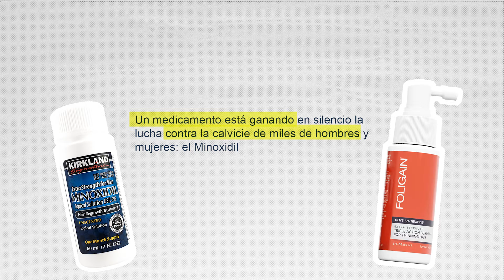Cómo es un TRASPLANTE CAPILAR | MI EXPERIENCIA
Descubre paso a paso cómo fue mi experiencia real durante un injerto capilar, desde la consulta inicial hasta los resultados finales. Te lo cuento todo.